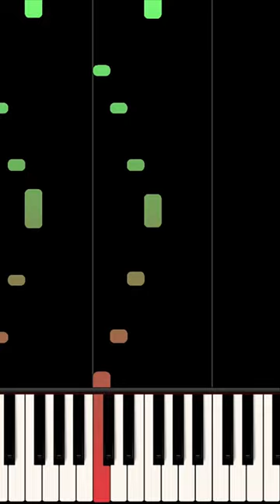That Christmas Morning Feelin’ - Piano Cover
Spirited - That Christmas Morning Feelin' | Piano Cover (Synthesis Tutorial)